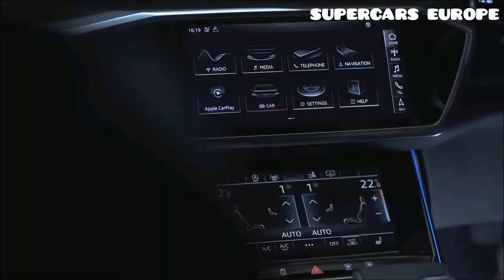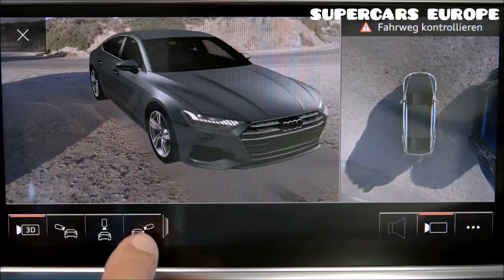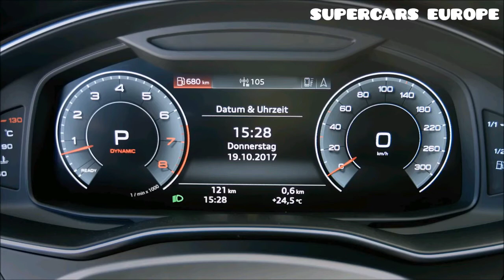2019 AUDI A7 Sportback Interior and Exterior Tour